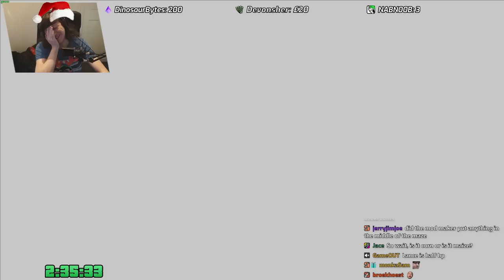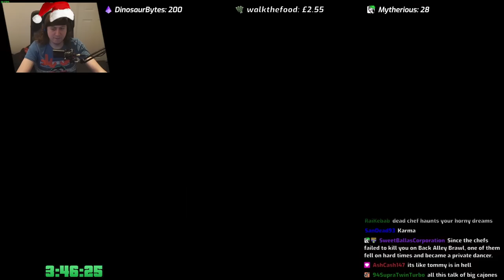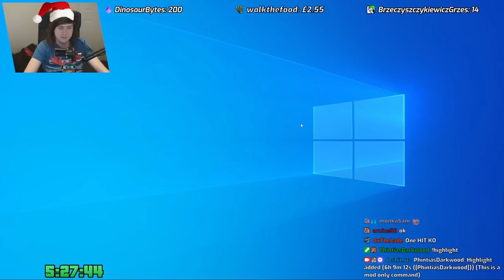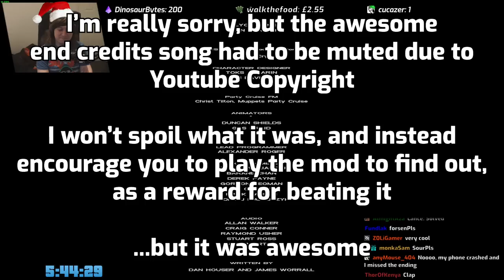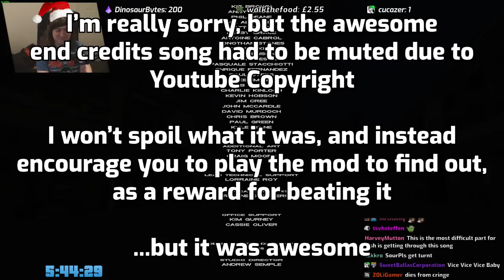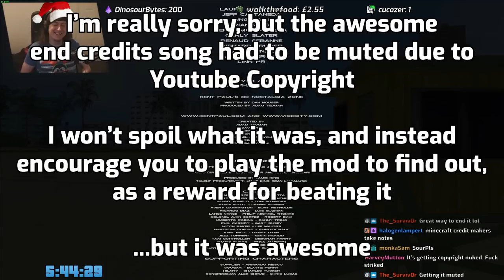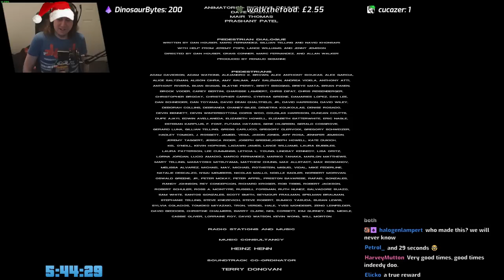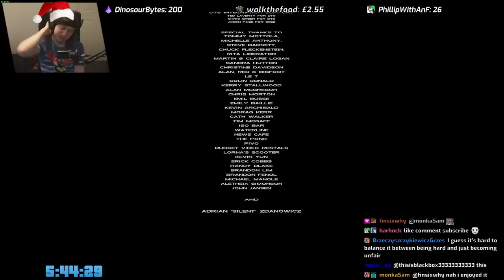Hard Mode Mod "Speedrun" | GTA Tightened Vice Christmas Special Part 2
Thanks so much to DinosaurBytes for producing the mod!
And as predicted though a bunch of songs got copyrighted so sorry for suddenly silent gameplay in a few places!